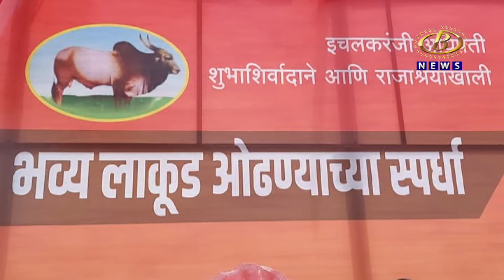इचलकरंजीत ऐतिहासिक लाकूड ओढण्याच्या शर्यतीत दोन दाती गटात सिध्दू लवटे यांचा बैल प्रथम